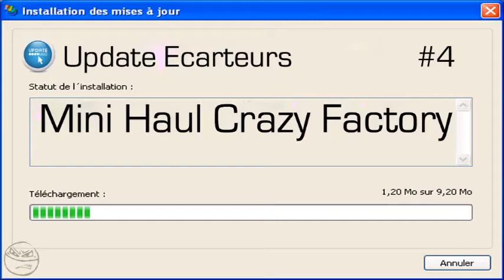Update écarteurs + mini haul Crazy Factory #4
Petite vidéo sur mes écarteurs, car la dernière date de il y a + de 6 mois avec un mini haul crazy factory, si vous voulez un lien pour un écarteur de ma vidéo demandez moi en commentaire :)

Mon compte Instagram: clarisse.dscmps
Mon Snapchat: poussin-bleuu.

Gros bisous les filles & les mecs aussi,